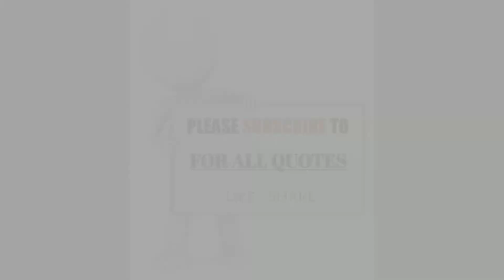ఎన్ని మంచిపనులు చేసిన ఒక్క చెడ్డపనితో జీవితం చెడిపోతుంది జాగ్రత్తగా ఉండండి V30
_____________Channel playlist______________

If you motivate this quotes please like (👍)

                               and
please share to your friends and support me